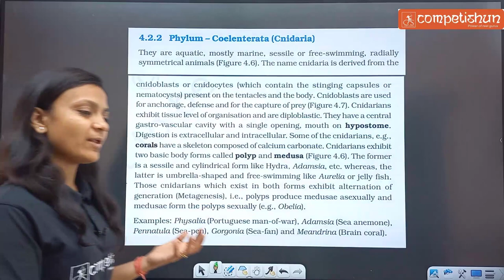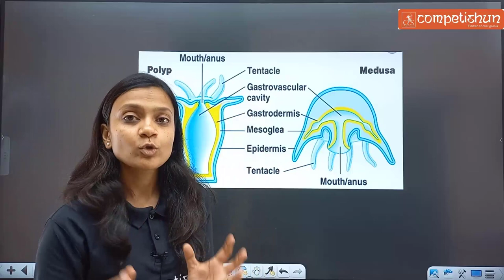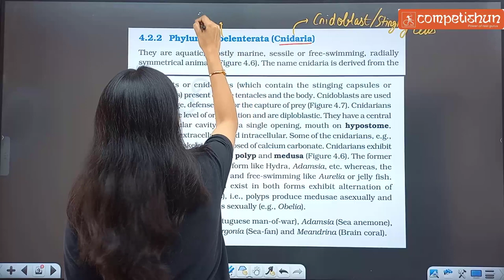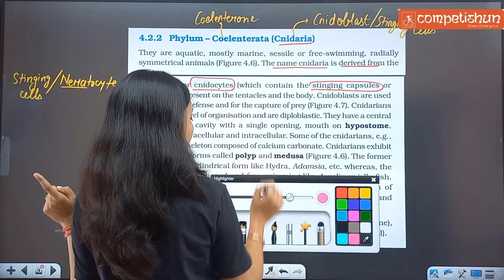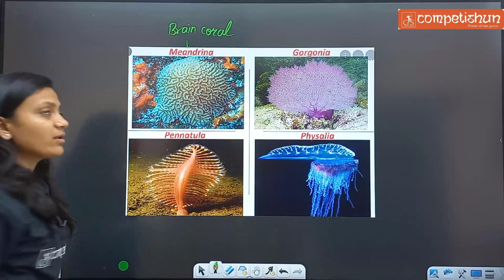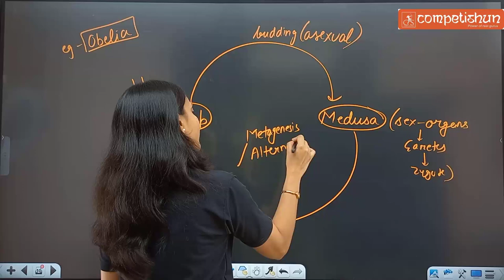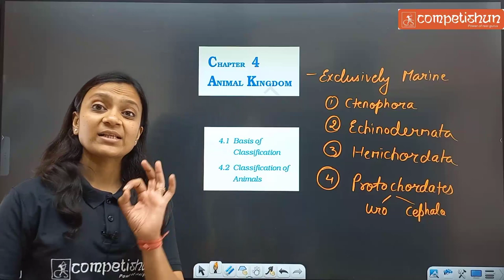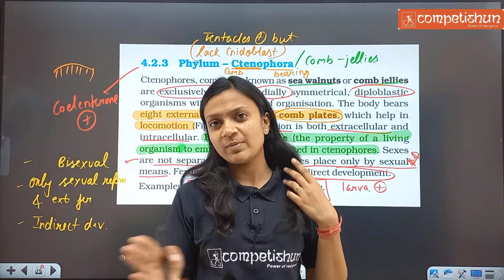Animal Kingdom-4 | NCERT LINE BY LINE | Coelenterata Ctenophora | Poonam ma'am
Know about characteristics & examples of Animal kingdom with Dr. Poonam Gupta.